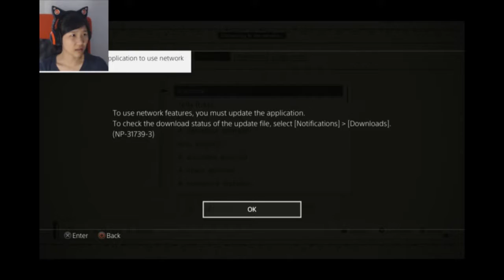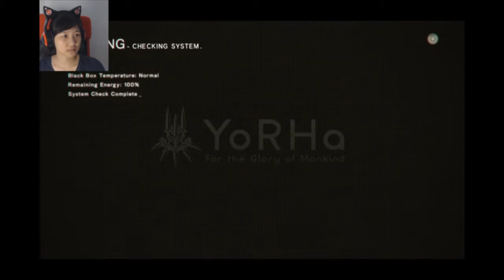Ep. 05- The truth of the aliens | NieR Automata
Things are starting to get crazy

Stay toasty :)